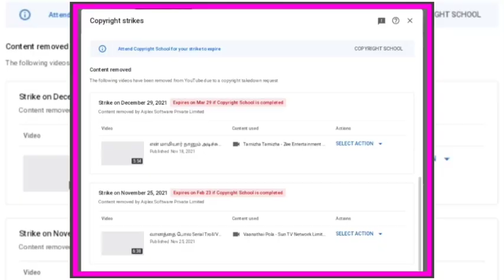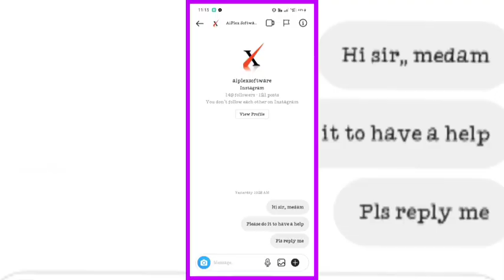Second Copyright Strike 😡😡😡😡 UNLUCKY VICKY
This video my youtube channel second Copyright Strike received so copyright strike explain video tamil